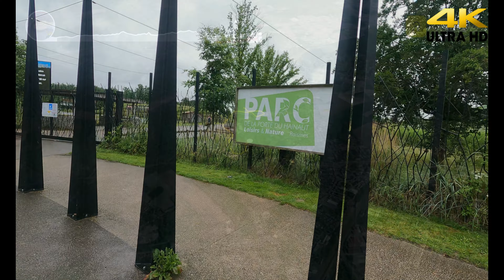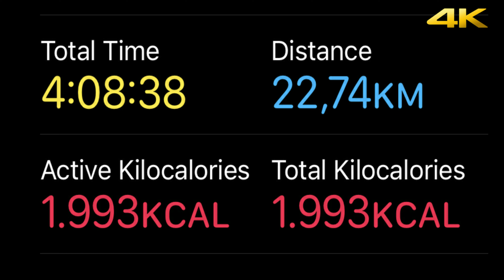Hiking in Raismes: the most picturesque hike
Beautiful and interesting hike. Following the trail expect to see fountain, river, woods coil mining and at the end the beautiful view from the top of mountain.